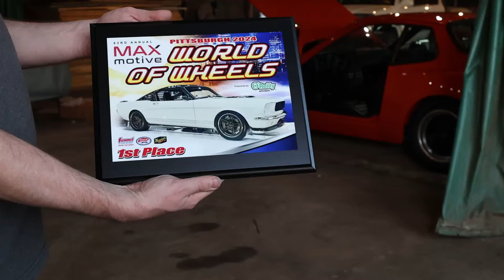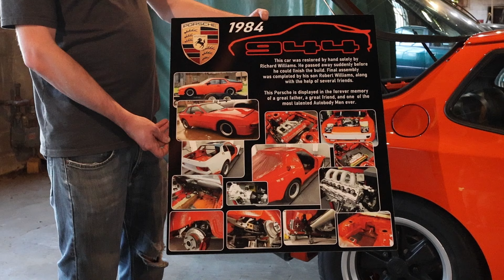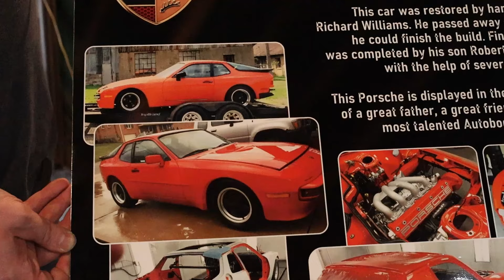A Son's Tribute to His Father. 1984 Porsche 944.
The journey of Rob's meticulously restored 1984 Porsche 944 was started by his father, who was an exceptional body man and life-long car enthusiast. In this heartfelt and inspiring video, we hear the touching story of a son's dedication to completing his late father's dream car.